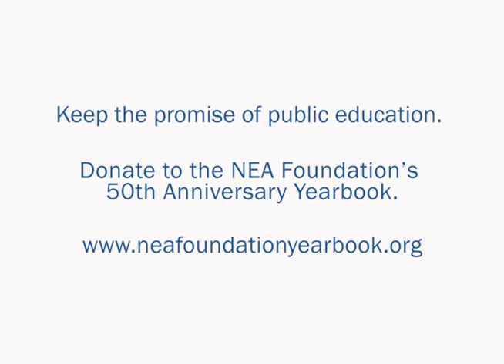John Wilson - Keeping the Promise of Public Education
Every student can succeed with the right educator by their side. A lifelong supporter of public education, former NEA Foundation Board member John Wilson shares how rewarding it is to witness students overcome educational barriers.